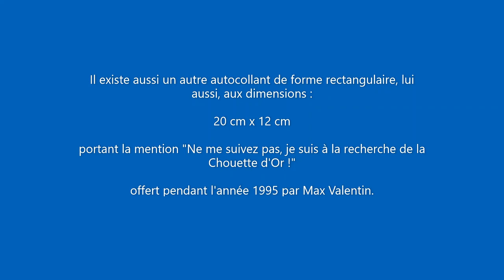Chouette d'Or, le confinement passe de 1 à 20 Km...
Vidéo humoristique en ce jour de la Saint-Saturnin sur la Chouette d'Or® par Kaspius.